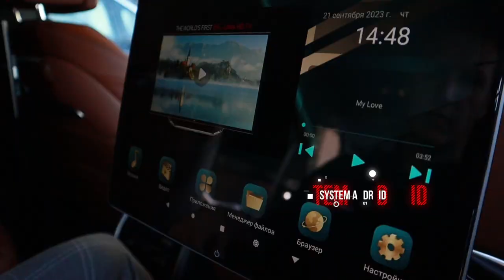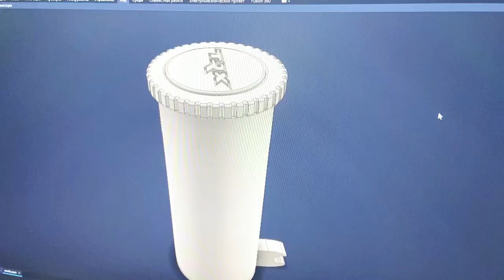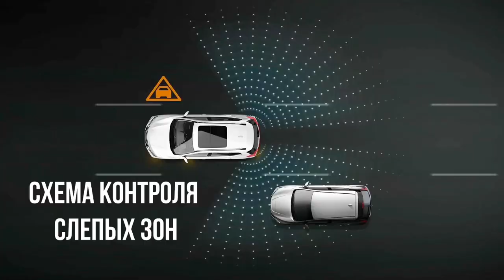ДОП ОБОРУДОВАНИЕ ДЛЯ АВТОМОБИЛЕЙ / PRO-TUNING